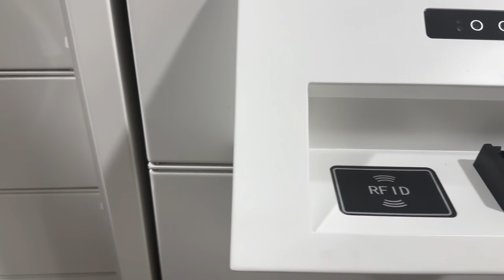LANDWELLCustomizes Key Management Solution for Henan Museum | Streamline Your Key Management Process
Welcome to the official release of our latest project, the customized key management solution for Henan Museum in China's Henan Province. With over 2000 keys to manage, the museum required a comprehensive and efficient system that could streamline their key management process. In this video, we showcase how our solution met their needs and exceeded their expectations.

Key Features:
- Efficient Management: 99Plus customized a key management solution for Henan Museum to effectively manage their large quantity of keys, optimizing their key management process.

- Enhanced Security: Our solution features multiple authentication methods such as fingerprint, password, card swipe, and facial recognition, ensuring that only authorized personnel can access the keys.

- Automated Control: With automatic doors and a smart control terminal, our solution provides comprehensive automation control, simplifying the key management process.

Experience the benefits of 99Plus' customized key management solution for Henan Museum and streamline your key management process today.